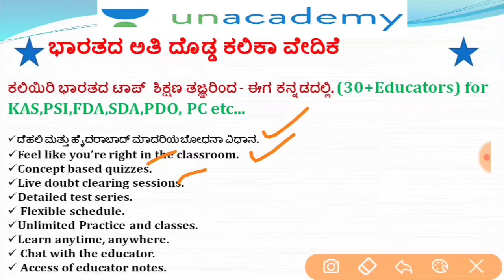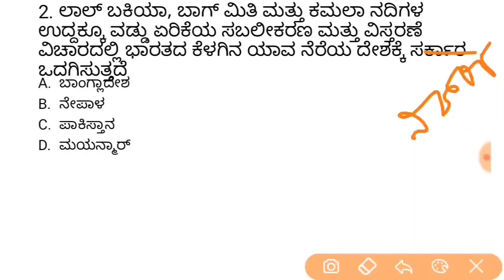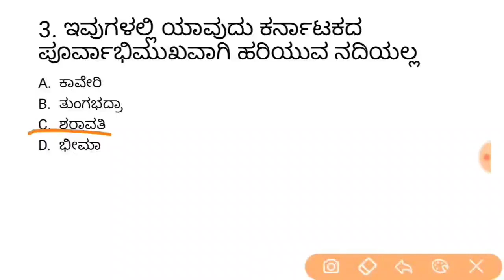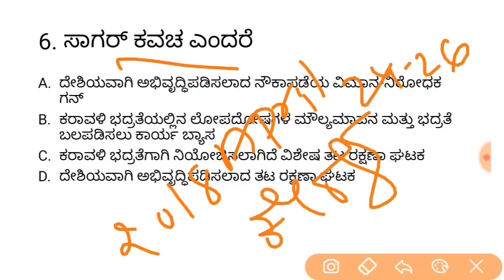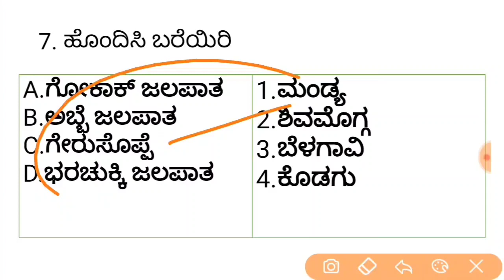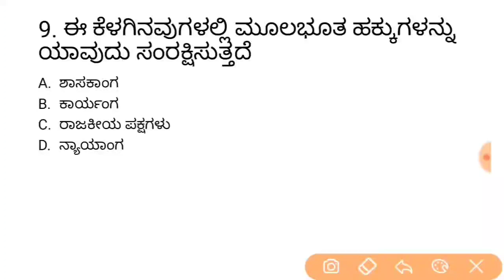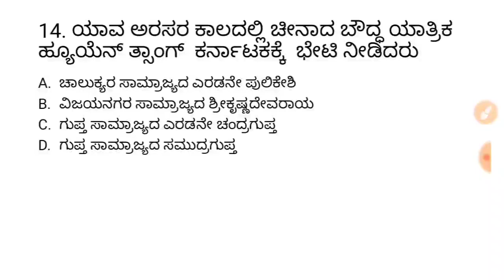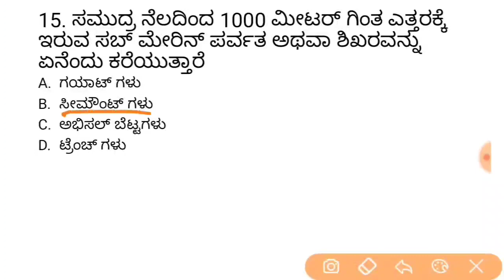Crack PSI in 100 days | KPSC / PSI /GPSTR /TET ಇತಿಹಾಸ ವಿಶೇಷಾಂಕ ಸಂಚಿಕೆ - 21 | Imamsab Multani